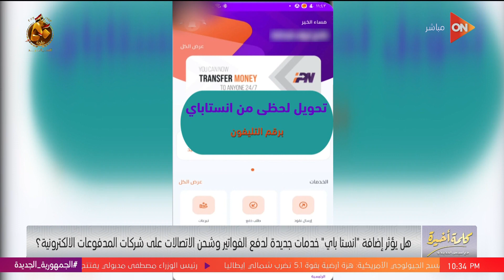كلمة أخيرة - التطبيق السحري.. لميس الحديدي: حياتنا تغيرت بعد إنستاباي، وبنعمل منه التحويلات في ثانية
كلمة أخيرة
جزء من حلقة اليوم 18 سبتمبر 2023 من برنامج كلمة أخيرة مع الإعلامية لميس الحديدي وفيها زيارة مهمة للرئيس السيسي إلى الإمارات.. التفاصيل مع لميس الحديدي، وفيها  مستلزمات المدارس أصبحت تؤرق الأسرة المصرية.. لميس الحديدي: البعض قد يقترض للحصول عليها ، و كل التوقعات أن الإنتخابات الرئاسية ستكون منتصف ديسمبر.. لميس الحديدي: الاستعدادات تتم على قدم وساق ، و  زيادة 40% في مصاريف المدارس الخاصة والدولية.. ولميس: رفقا بالأهالي وأرحموا الناس شوية ، وأشرف مصيلحي حالته ساءت في الفترة الأخيرة.. لميس تعزي أسرة الفنان الراحل ، و افتتاح مهرجان الجونة هيكون بفيلم قصير.. لميس الحديدي توضح التفاصيل، و التطبيق السحري.. لميس الحديدي: حياتنا تغيرت بعد إنستاباي، وبنعمل منه التحويلات في ثانية، قانون الأحوال الشخصية بقاله 100 سنة ويعتبر أثري.. النائبة أميرة العادلي:مكاتب التسوية مبتعملش حاجة ، بحب الفولية والملبن بس ياريت نقلل حلاوة المولد عشان السكر.. لميس: نجيب كمية قليلة عشان متبوظش ، شاهد تخريج أول دفعة من الجامعات التكنولوجية ، مشاكل حضانة الأطفال بعد الطلاق وماذا نريد من قانون الأحوال الشخصية الجديد.